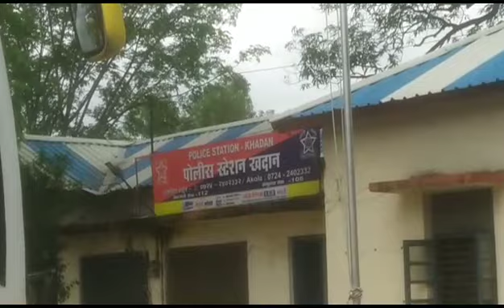इंदुमती ट्रैवल्स ने ली तलाठी की जान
Video from Chand Razvi